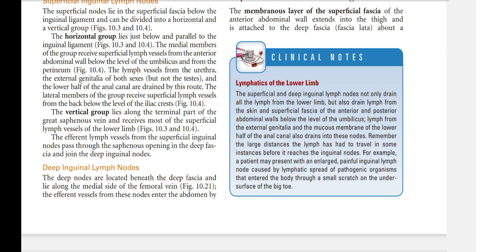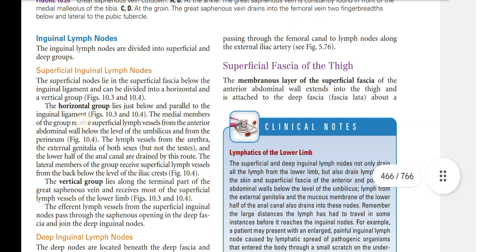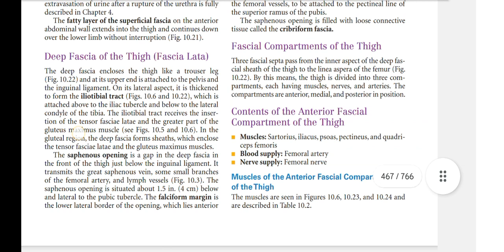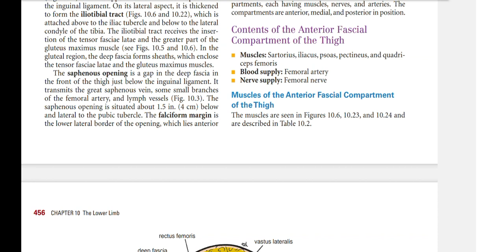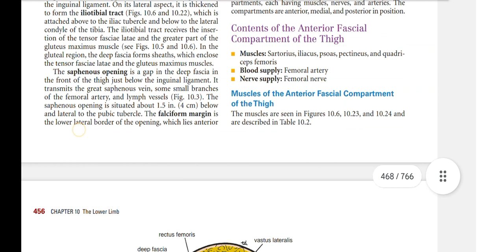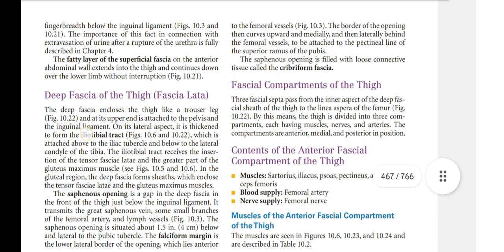Lecture On Inguinal Lymph Nodes And Fascia Of Thigh